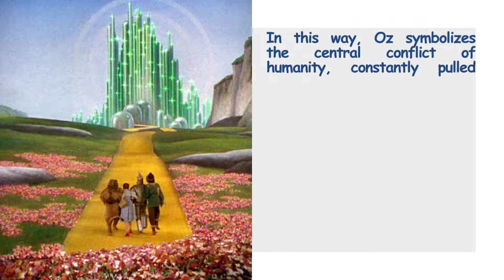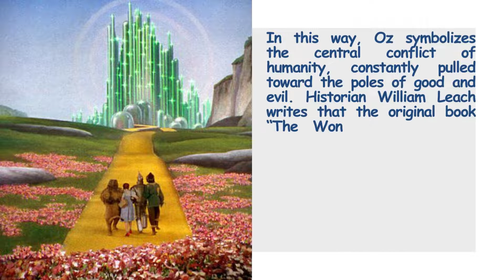Central idea of The Wonderful Wizard of Oz |English Novel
“The Wonderful Wizard of Oz” is a modern fairy tale with a distinctly American setting, a delightfully levelheaded heroine, and engaging fantasy characters. The story was enormously popular and became a classic of children’s literature. It explores the themes of good and evil, self-discovery, and the power of friendship. The book is set in the land of Oz, which is divided into four regions: the north, south, east, and west. Goodness rules in the north and south, while evil reigns in the east and west. At the center of all these regions is the Wizard of Oz, who is perceived as terrifyingly powerful but is an ordinary man. In this way, Oz symbolizes the central conflict of humanity, constantly pulled toward the poles of good and evil. Historian William Leach writes that the original book “The Wonderful Wizard of Oz” was a consumer fairy tale of the prosperity kingdom, “where abundance is permanent and starvation unthinkable”

wizard of oz plot structure